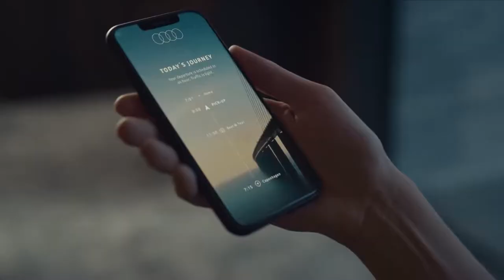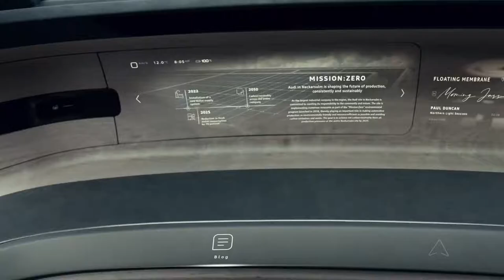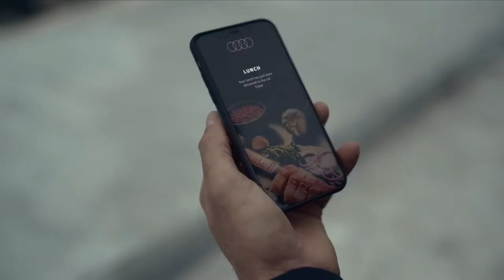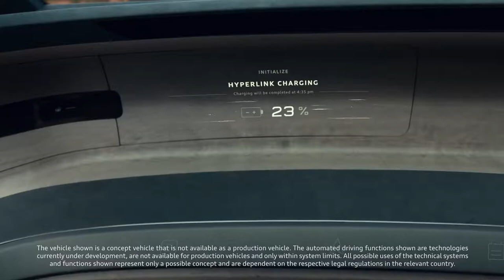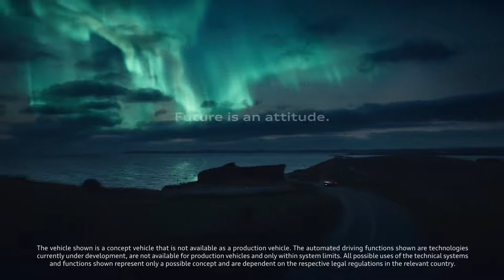The Next Chapter Of Progressive Luxury The Audi Grand Sphere Concept Watch This Exclusive Video Now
Experience high-class future. Designed from the inside out, this is a pioneer for first class comfort. An immersive sphere that allows you to work, relax, connect or indulge. The Audi grandsphere concept* is the next chapter of progressive luxury. Innovative and intuitive, it is redefining the in-car experience and reimagining what is possible. Shaping the future, today.

*The vehicle shown is a concept vehicle that is not available as a production vehicle. The automated driving functions shown are technologies currently under development, are not available for production vehicles and only work within system limits. All possible uses of the technical systems and functions shown represent only a possible concept and are dependent on the respective legal regulations in the relevant country. Professional driver on a closed course.